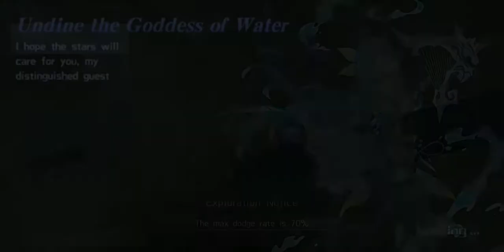[Astral Chronicles] Limited Event: Lust of Legacy Event Boss Slay (Normal)